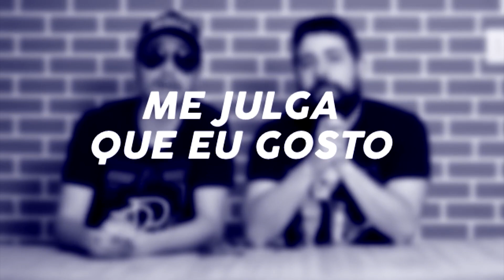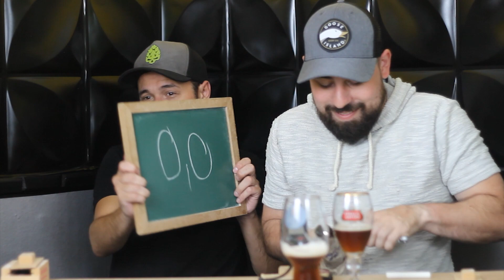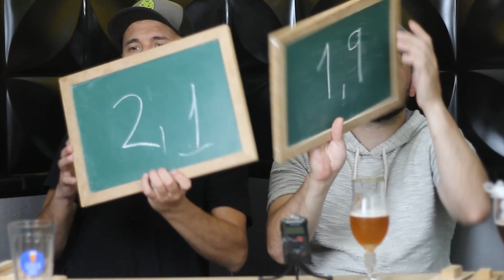Infusão de Bituca c/ Mel Encanado - Me Julga que Eu Gosto ep.141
Cervejas do episódio:
Three Brewers - Amber Ale
Cleiton Tortato - Esther Ale
Willibald -  Best Bitter
Vall's Bier - Ordinary Bitter

PARTICIPAR também do ''Me Julga que Eu Gosto''?
Envie sua cerveja para gente!

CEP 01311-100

ATENÇÃO:
-NÃO É mais necessário enviar 2 amostras
-Etiquetar a garrafa com nome, cidade e estado caso a mesma não tenha rótulo. Se quiser mandar carta junto favor já prendê-la junto a garrafa e mencionar no inicio o nome da cerveja e cervejaria/cervejeiro na mesma. Não se esqueça de coloca-la protegida dentro de um plástico para evitar que manche e se for mandar mais de um estilo de cerveja com carta faça cartas individuais e coloque na sua respectiva garrafa.
- Entregas na portaria apenas de Segunda à Sexta até 17h, fora deste horário combine com @brejada através do direct no Instagram.

🧢 Bonés e Camisetas Cervejeiras TEXO
Cupom: CERVEJAFACIL (12%OFF)

⚡ Panela Elétrica Single Vessel BrewHome
Cupom: CERVEJAFACIL (5%OFF)

🍻 MiniKegs IKEG
Cupom: cervejafacil (10%OFF)

🛠️ Equipamentos para Chopp GETEL
Cupom: CERVEJAFACIL (5%OFF)